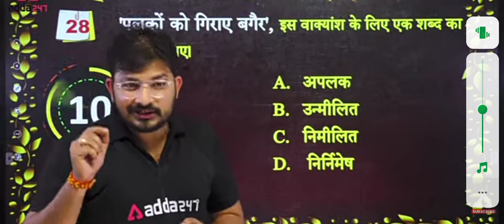najron se girna